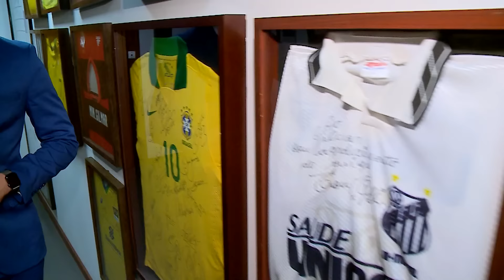Gilmar Mendes fala sobre Moraes, Musk, CPI do abuso de autoridade e Lula | 10Perguntas - Ep. 17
O ministro Gilmar Mendes, do Supremo Tribunal Federal, é o entrevistado de Murilo Fagundes, no episódio 17 do 10 Perguntas. O decano do STF comentou sobre temas como a relação entre Judiciário e o Congresso Nacional, as discussões sobre o porte de drogas e os ataques do bilionário Elon Musk à Suprema Corte brasileira. Confira!

O videocast "10 perguntas" recebe os principais integrantes dos Três Poderes em um formato inovador e dinâmico conduzido pelo jornalista Murilo Fagundes. O programa, que será veiculado no YouTube e na TV aberta, abordará diversos temas em 10 rápidas perguntas. A ideia é dar espaço para mostrar o lado mais íntimo de quem está no centro do poder em Brasília com linguagem direta e objetiva. O objetivo é permitir ao convidado mostrar aos espectadores um outro lado de sua atuação como tomador de decisão. Por fim, o entrevistado responderá às curiosidades mais pesquisadas pelo público nos buscadores da Internet.